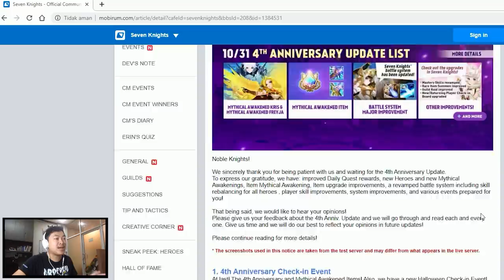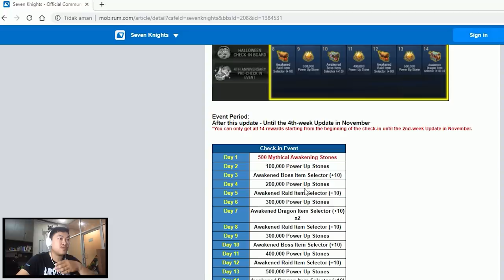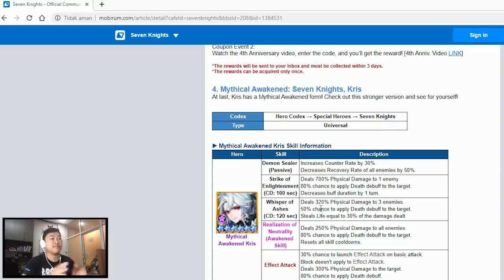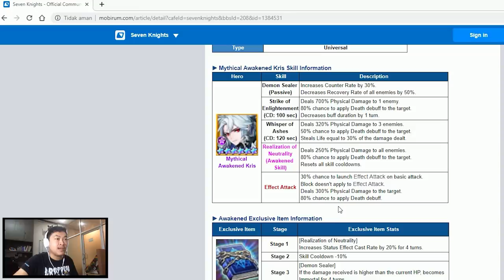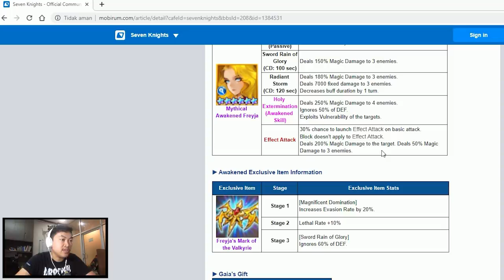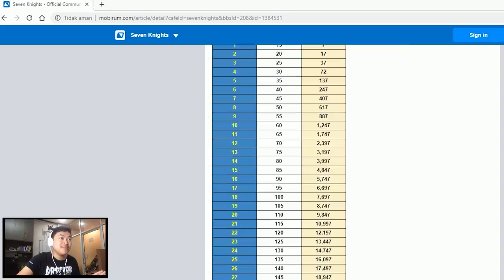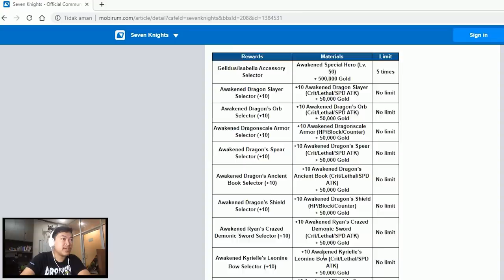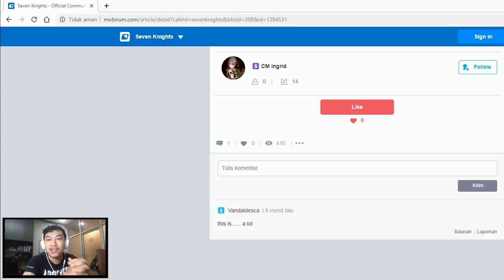Seven Knights - FREE 28.947 RUBY DUDE!! BAHAS [Pengumuman] [10/31] Update Notice